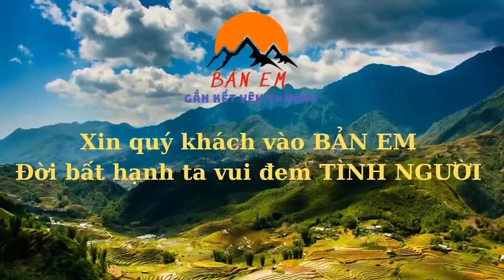BIẾN CĂNG Có Người Ghen Ăn Tức Ở Bị Kẻ Xấu Phá Hoại Hết Đồ Đạc- Đồ Đạc Đội Thợ Mất Hết